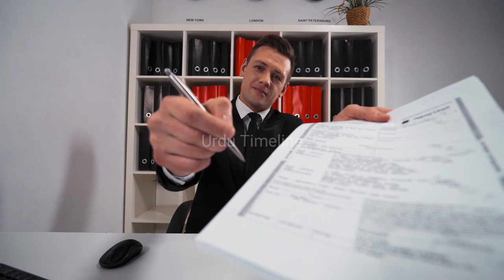Turkey Kese Amarica Sy Tax Leta tha||Barbary Treaty|history of ottoman empire|Urdu Timeline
Turkey Kese Amarica Sy Tax Leta tha||Barbary Treaty history of ottoman empire

In this video we will mention the surprising facts and historical events about the Ottoman Empire that how strong and powerful the Ottoman Empire was.did America really pay taxes to the Ottoman Empire. what is Berberi Treaty and how the Ottoman Empire was ended by a British spy.
Complete history of supreme Muslim empire